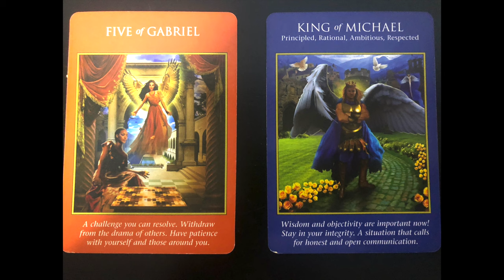IMPORTANT DAY AUGUST 19, 2024 DAILY ANGELIC MESSAGE